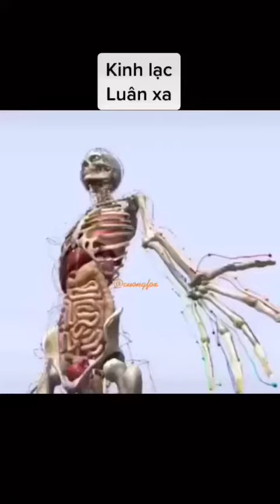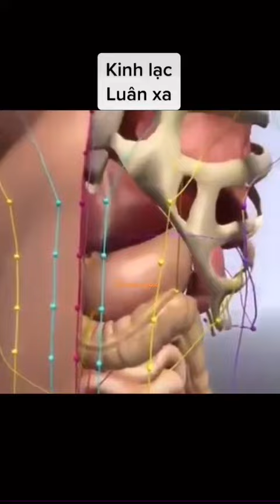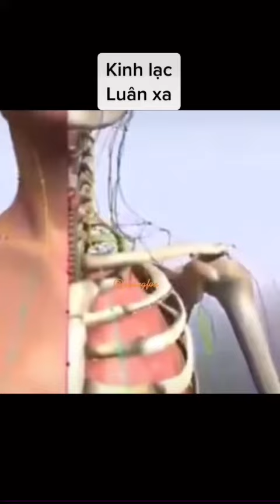Kinh lạc và luân xa…